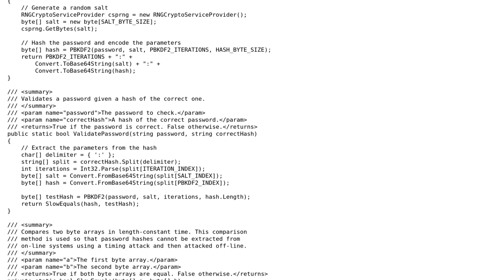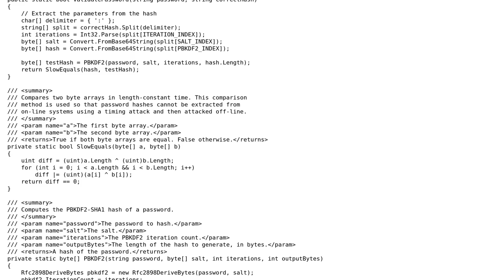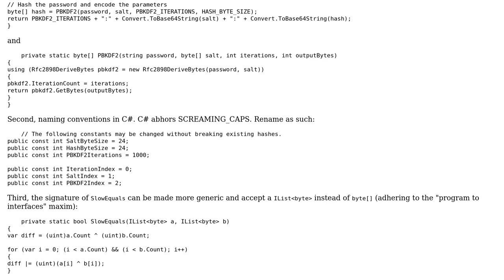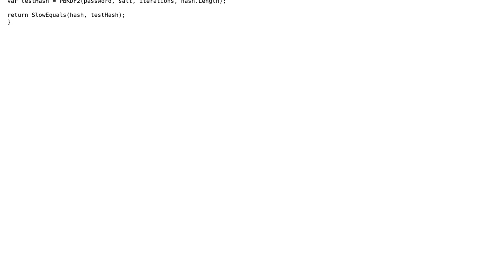Code Review: Secure password hashing (2 Solutions!!)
Code Review: Secure password hashing

With thanks & praise to God, and with thanks to the many people who have made this project possible! | Content (except music & images) licensed under CC BY-SA | Music | Images & others | With thanks to user SetiSeeker user Jesse C. Slicer user Jamal user CodesInChaos and the Stack Exchange Network Trademarks are property of their respective owners. You are responsible for your own actions.